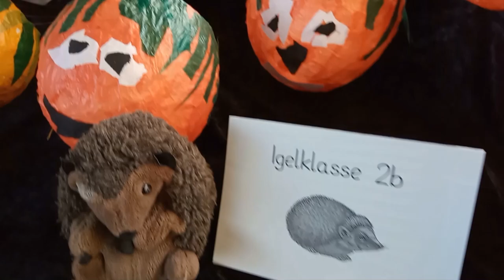Laternen-Ausstellung in der Maternus-Grundschule im November 2020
Auch wenn der Sankt-Martin-Umzug leider ausfiel, haben dennoch alle Schülerinnen und Schüler der Maternus-Grundschule Laternen gebastelt. Diese werden in einer Ausstellung in der Aula präsentiert, die von den einzelnen Klassen nacheinander besucht wird. Dabei entzündet jedes Kind eine (elektrische) Kerze.
Wir alle hoffen sehr, dass wir im kommenden Jahr wieder mit Familien und Freunden durchs Veedel ziehen und den Menschen mit unseren Laternen eine Freude bereiten können.

Kamera: Y.Y. / Klasse 4b